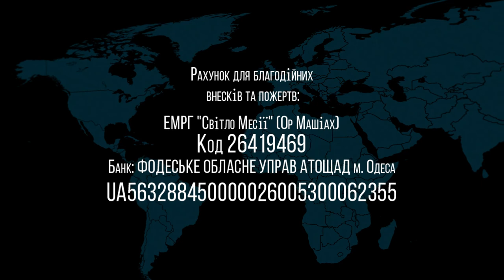27.02.2021 Пурим 2021 Валентин Свионтэк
проповедь: Пурим 2021
проповедует:  Валентин Свионтэк (мессианский раввин)
ЕврейскаяМессианская община
"Ор хаМашиах"
г.Одесса, Украина